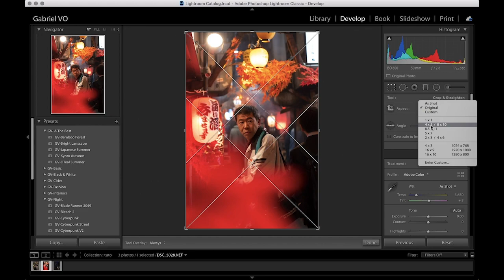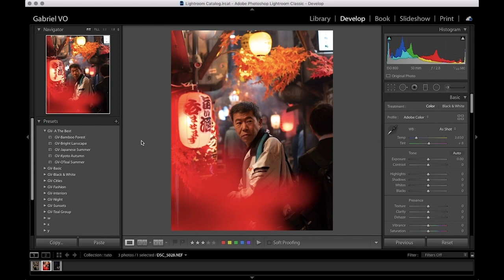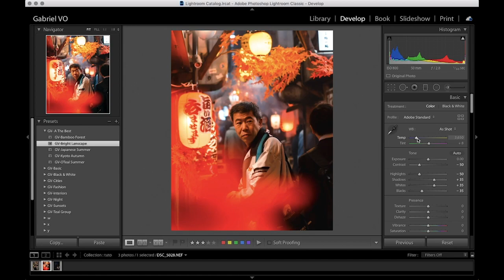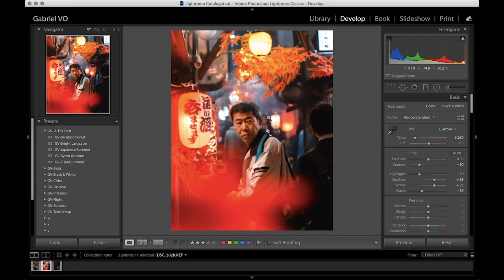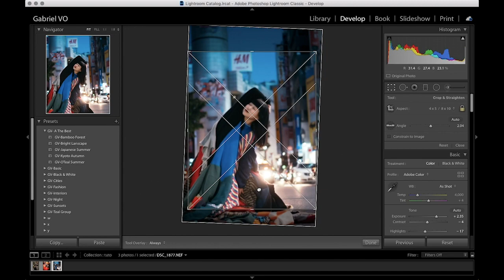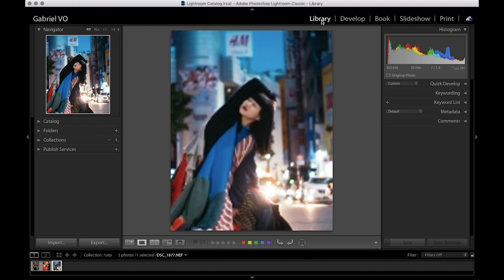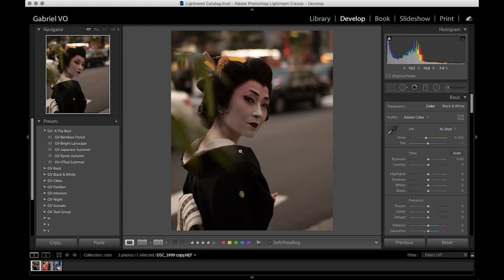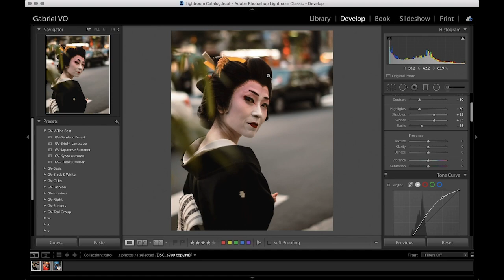J'édite des vieilles photos du japon.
The tablet I use

The tablet I recommend if you can afford

My starting camera

My camera bag